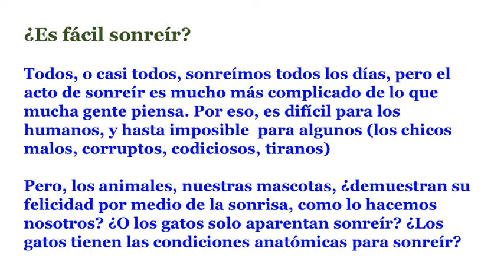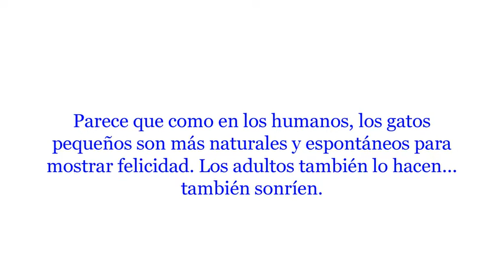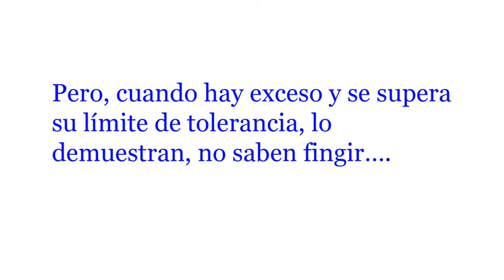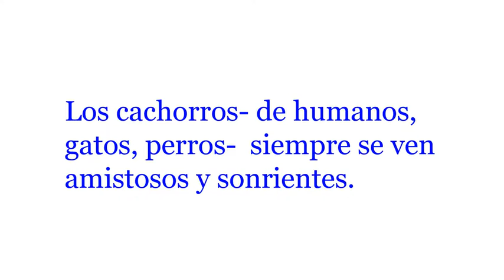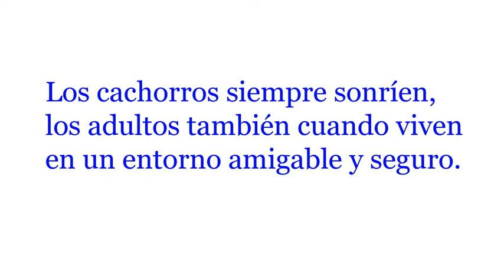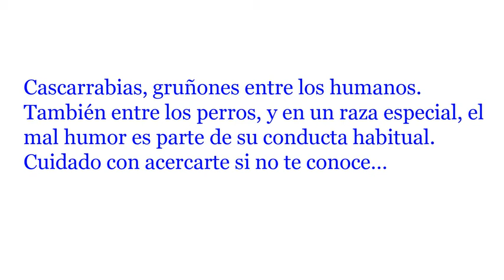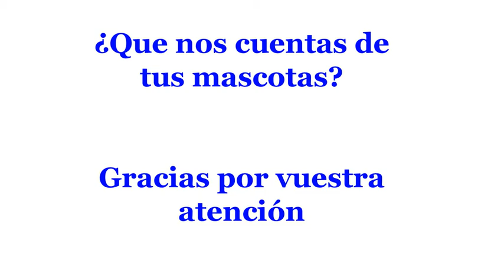Increíbles y adorables mascotas divertidas-Sonrisas de gatos y perros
Todos, o casi todos, sonreímos todos los días, pero el acto de sonreír es mucho más complicado de lo que mucha gente piensa. Por eso, es difícil para los humanos, y hasta imposible  para algunos (los chicos malos). Pero, los animales, nuestras mascotas, ¿demuestran su felicidad por medio de la sonrisa, como lo hacemos nosotros? ¿O los gatos solo aparentan sonreír? ¿Los gatos tienen las condiciones anatómicas para sonreír?

¿Sonríen los gatos? Los gatos no sonríen de la misma forma que los humanos. A veces parece que sonríen, pero el giro de sus labios es una respuesta a otro tipo de emoción. Sin embargo, hay muchas formas en las que tu gato  demuestra que está feliz.
Anatómicamente, los gatos pueden usar sus músculos faciales de la misma manera que los humanos sonrientes; es decir, pueden levantar los labios y mostrar los dientes, pero por diferencias evolutivas, su "sonrisa" no es un signo de amistad como lo es para nosotros.
Con los perros sucede algo parecido. Mejor mira las fotos y recuerda las ocasiones en que tu mascota, perro o gato,  “te sonreía”.